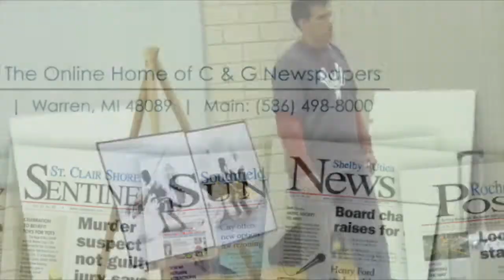Vordak seizes 'Power'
"Vordak the Incomprehensible: How to Grow Up and Rule the World" author Scott Seegert and illustrator John Martin visit Power Upper Elementary School in Farmington Hills, Mich., Dec. 14, 2010.